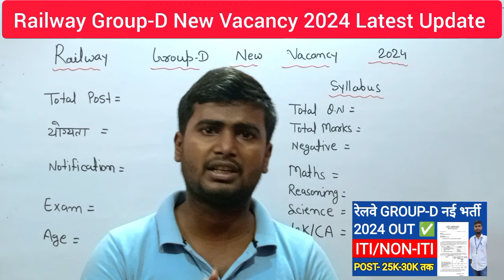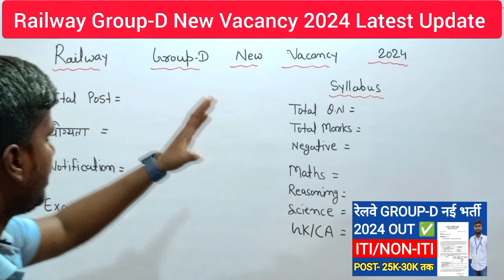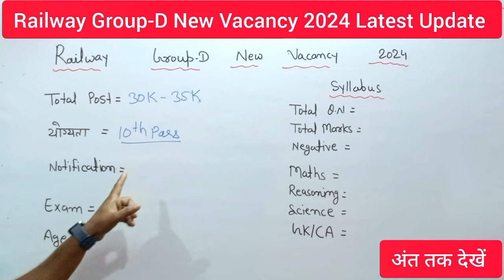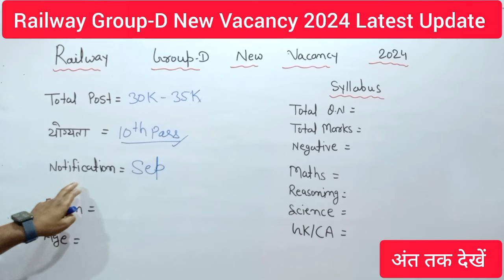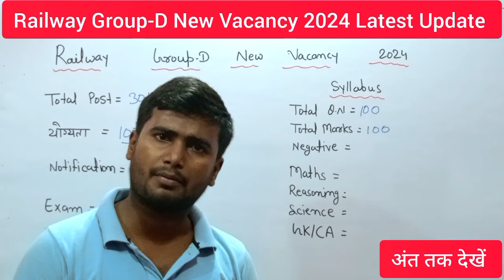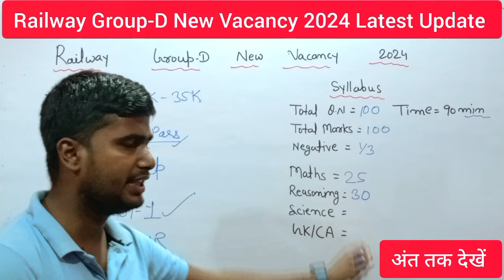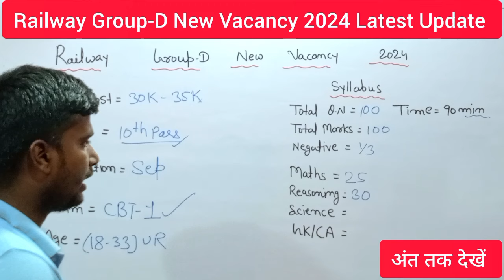Railway Group D New Vacancy 2024 Update | RRB GROUP D VACANCY 2024 | RRC GROUP D NEW VACANCY 2024